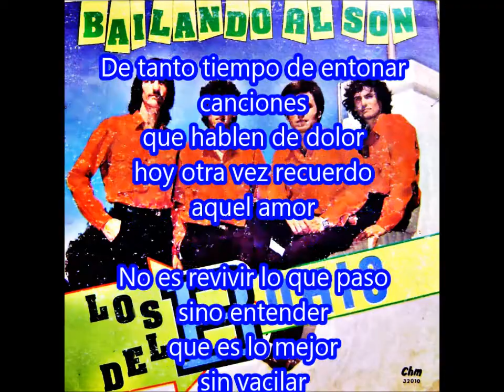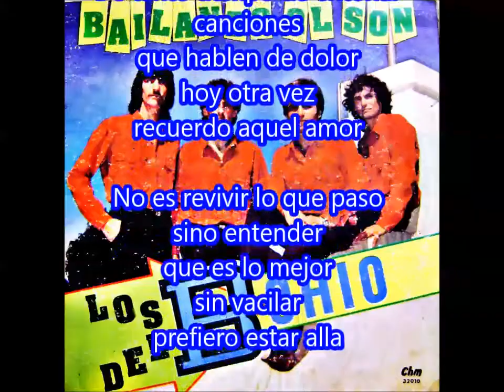LOS DEL BOHIO -(05) VOLVER A AQUEL AMOR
ÁLBUM "BAILANDO AL SON"(1987)